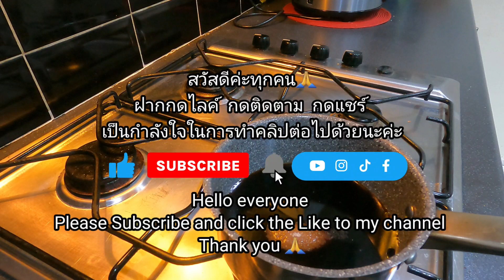กุ้งดองซีอิ้ว น้ำจิ้มซีฟู้ดแบบง่ายๆสไตล์คนอยู่ต่างแดน อยากกินอาหารแซ่บๆต้องทำเอง สก็อตแลนด์ไม่มีขาย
ขอบคุณทุกท่านที่เข้ามารับชม ช่อง Mrs.thaiscot นะค่ะ เพื่อเป็นกำลังใจให้ช่อง Mrs.ThaiScot กดไลค์ กดติดตาม และกดกระดิ่ง เพื่อไม่ให้พลาดคลิปต่อๆไปด้วยนะค่ะ ขอบคุณมากๆค่ะ